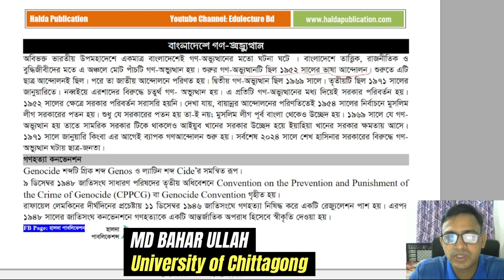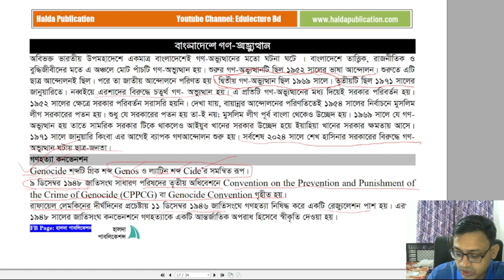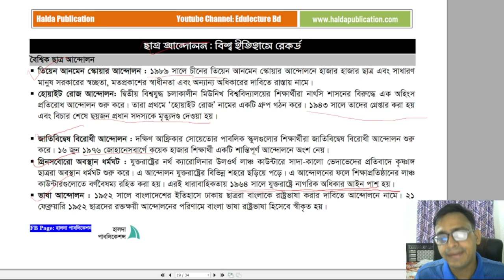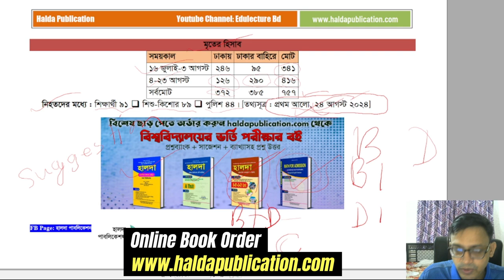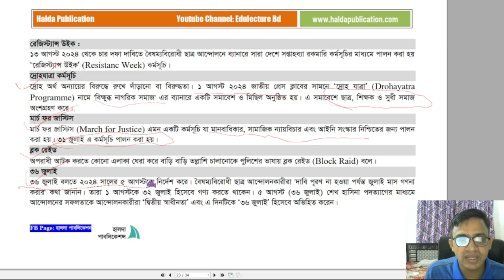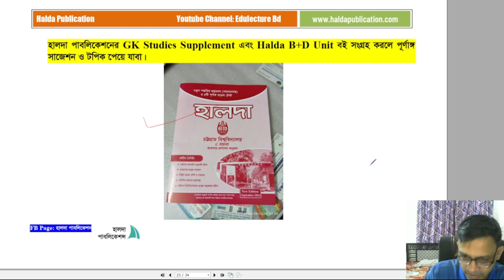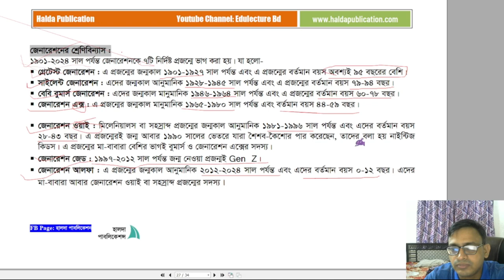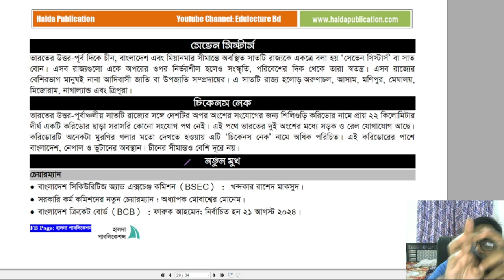July-August ঘটনাপ্রবাহ ও নতুন সরকারের কার্যক্রম || GK for Admission Test 2024-25 || ক্লাস ০২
General Knowledge Class No 02 || জুলাই আগস্ট ঘটনাপ্রবাহ, গণহত্যা ও নতুন সরকারের কার্যক্রম || GK for Admission Test 2024-25
চট্টগ্রাম বিশ্ববিদ্যালয়ের ভর্তি পরীক্ষা ২০২৪-২৫